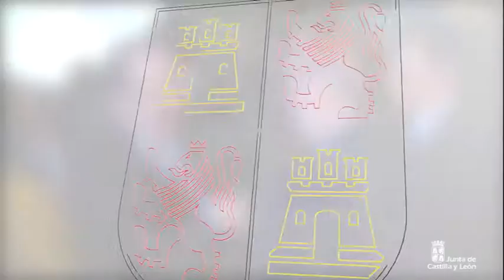Foro "Formación Profesional, nuevos desafíos" en las Cortes de Castilla y León